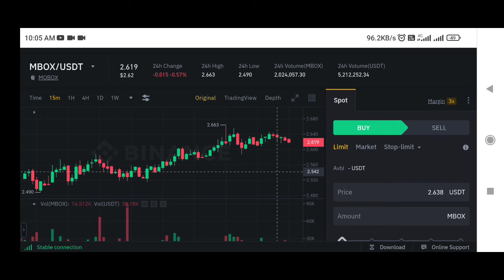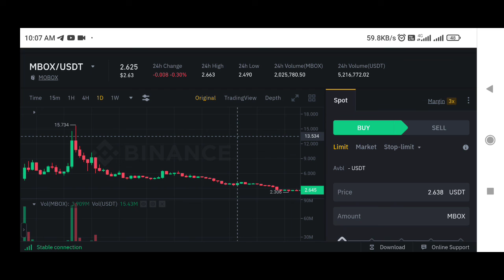Mobox Coin price prediction | Mbox coin price prediction